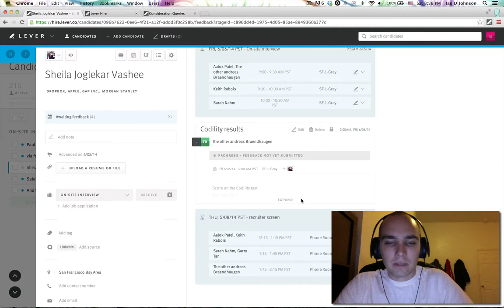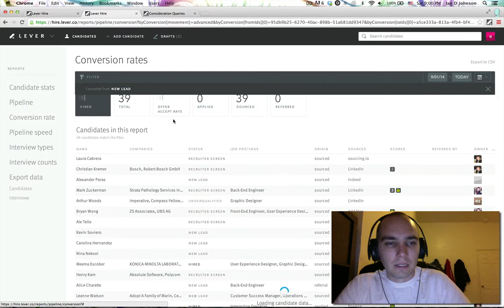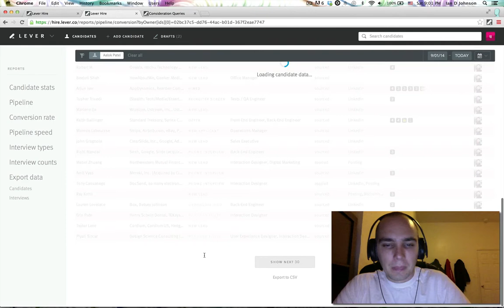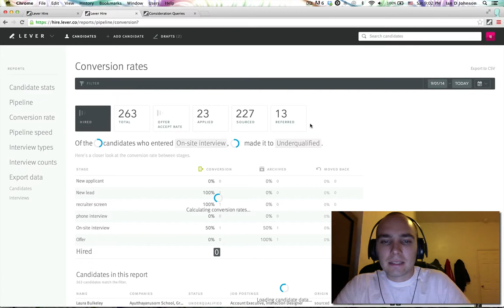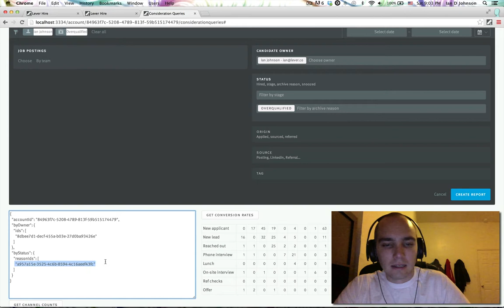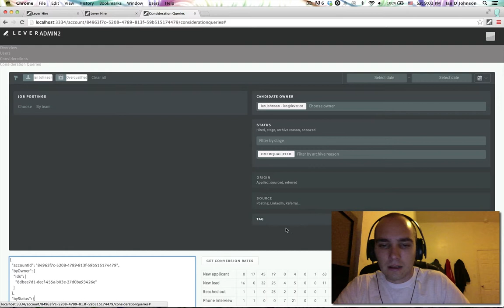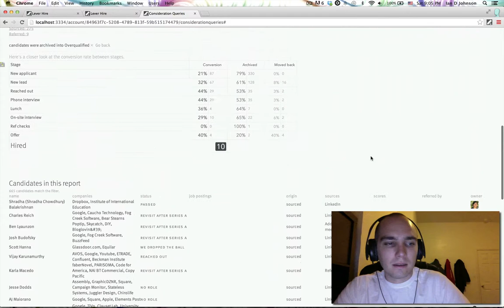Lever's reports - built with DerbyJS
This is a quick overview of how I was building Lever's reporting functionality with DerbyJS. It was recorded end of September 2014 so we've actually built some more since then, but it does capture my Derby state of mind.